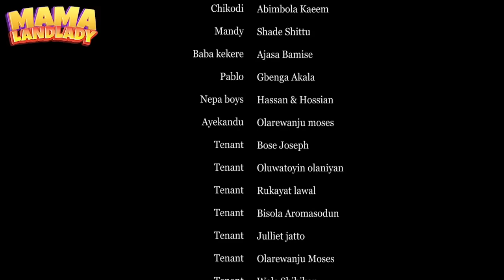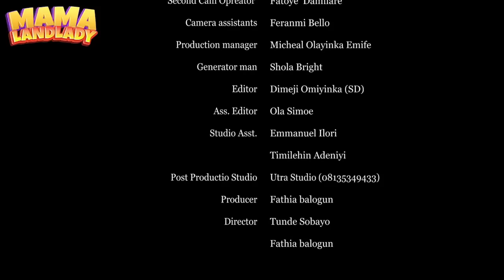Mama Landlady Season 2 Episode 1|| Faithia Balogun || Ijebu